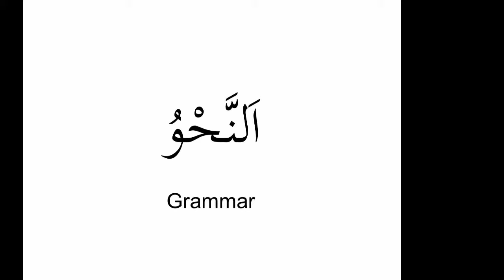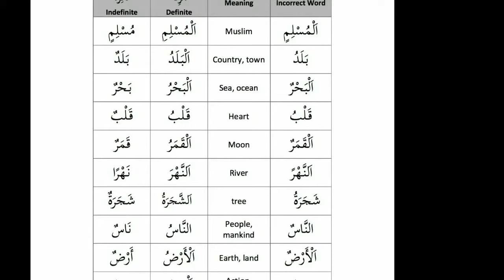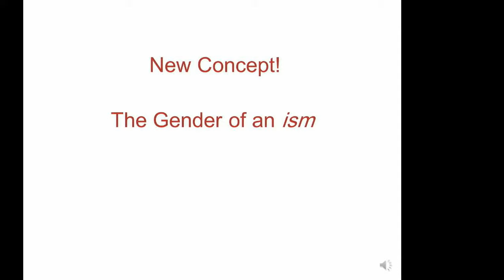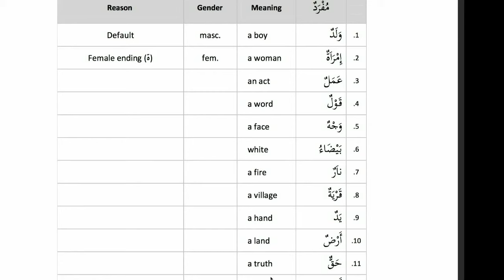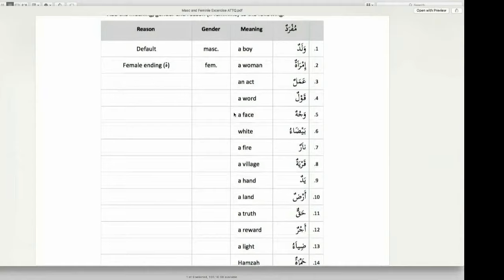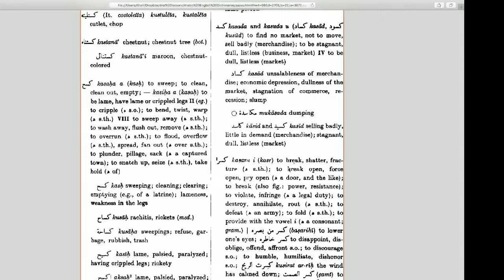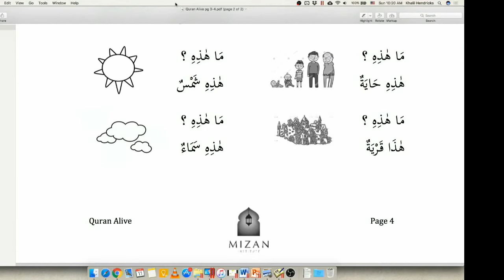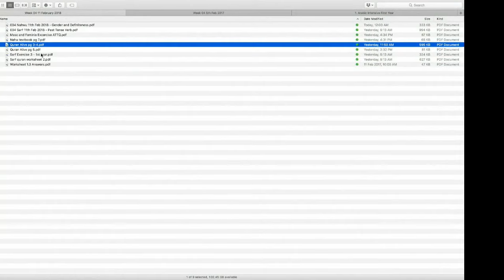Nahw 004 - 11 February 2018 - Gender of an Ism - Mizan Institute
Mizan Institute | First Year Lesson 04 - Gender